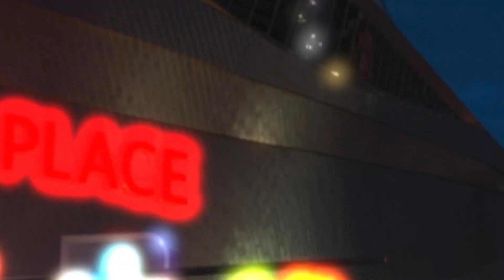Oil Spills: Oilers goaltending peaks and valleys